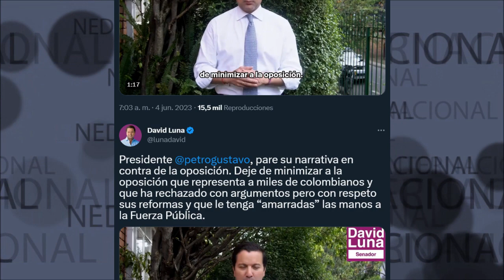PRESIDENTE PETRO, DEJE DE MINIMIZAR A LA OPOSICIÓN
Presidente gustavopetro , pare su narrativa en contra de la oposición. Deje de minimizar a la oposición que representa a miles de colombianos y que ha rechazado con argumentos pero con respeto sus reformas y que le tenga “amarradas” las manos a la Fuerza Pública.